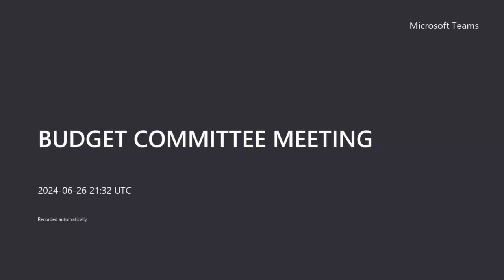BUDGET COMMITTEE MEETING 6-26-24